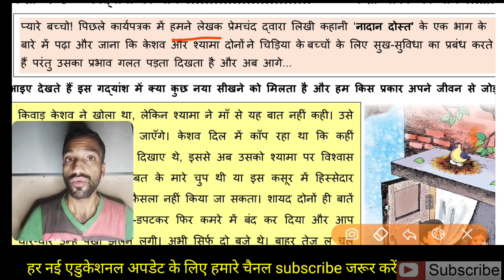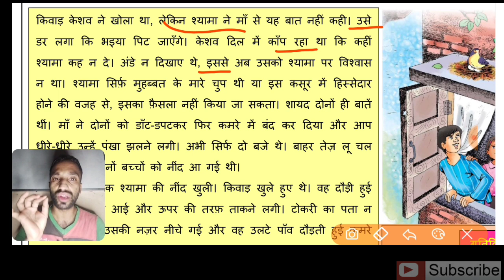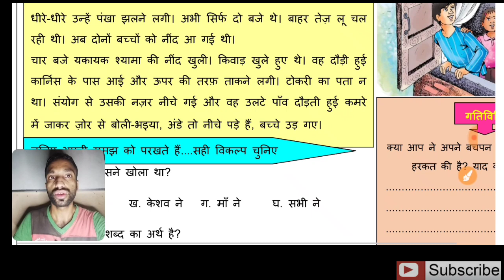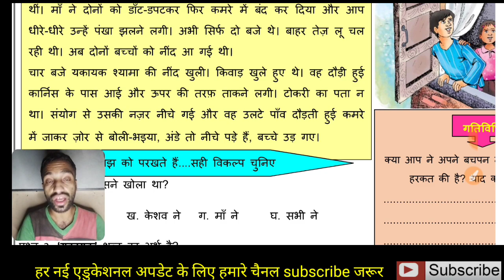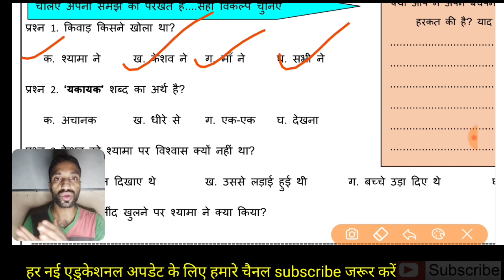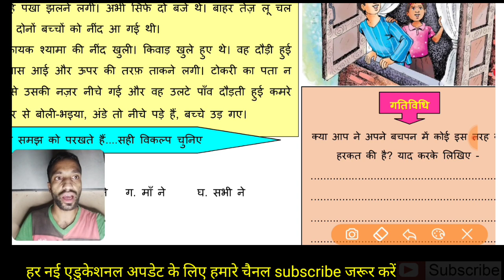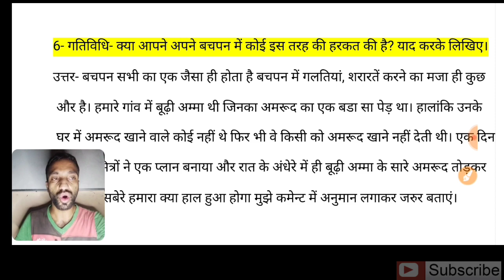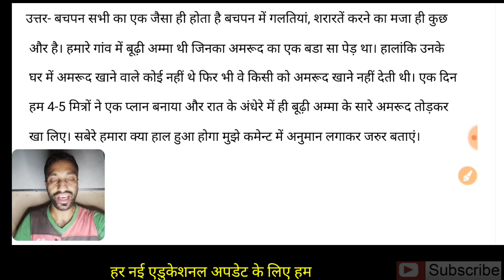Hindi_Worksheet_27 Class_6 | हिंदी वर्कशीट-27 कक्षा 6 | हिंदी वसंत पाठ-नादान दोस्त | 8 October 21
प्यारे बच्चों इस वीडियो में आपके लिए हिंदी कार्यपत्रक 27 है, तो आप इस वीडियो को पूरा ध्यान से देखे  और समझे। धन्यवाद।

6th क्लास की सभी पुरानी वर्क शीट के लिए यहां लिंक पर क्लिक करें -👇👇